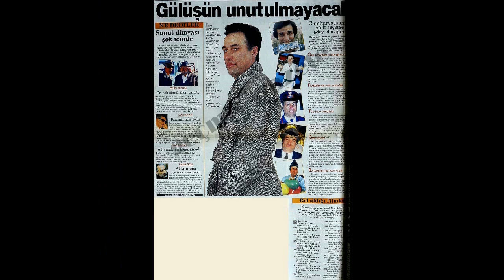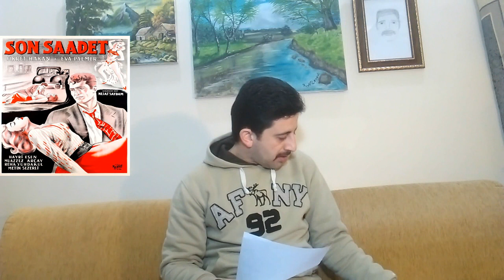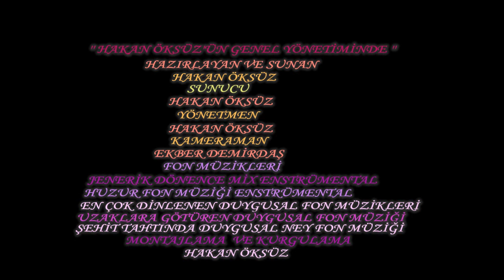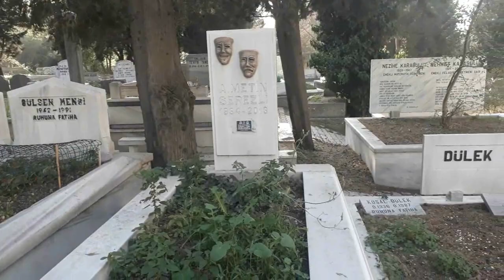EFSANELER ÖLMEZ...!!! (2021).(METİN SEREZLİ ANISINA).(2020).HD.